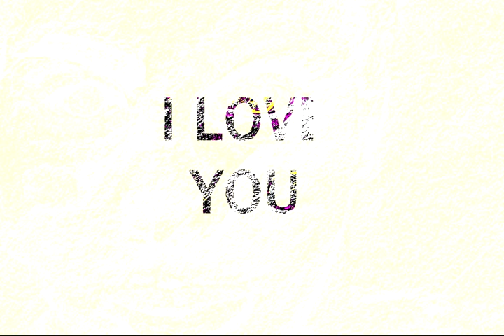cats on a hearse